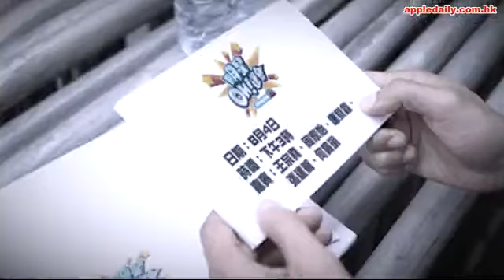巨G.E.M.表演太陽改篇歌 喪叫高音PSY讚「完美」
首屆傑出華人青年大獎頒獎典禮噚晚喺灣仔君悅酒店舉行，共有10位得獎者，包括鄧紫琪（G.E.M.）、姚明、郎朗、邱德根孫女邱詠筠同蔡加讚等。G.E.M.話噚日係自己出道8周年，喺呢日得呢個獎，佢覺得特別有意思，但對之前因改編《喜歡你》同BIGBANG嘅歌俾人鬧爆，佢就回應話：「做乜嘢都會有唔同聲音，但都要有勇氣擁抱不同嘗試。」